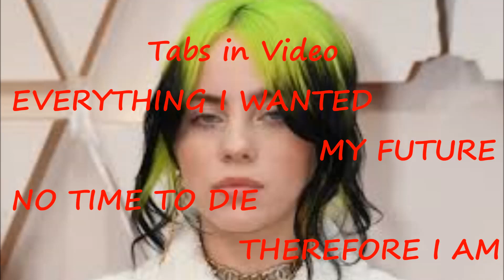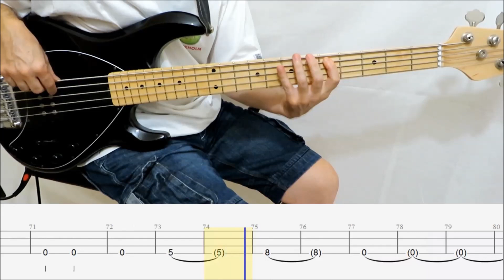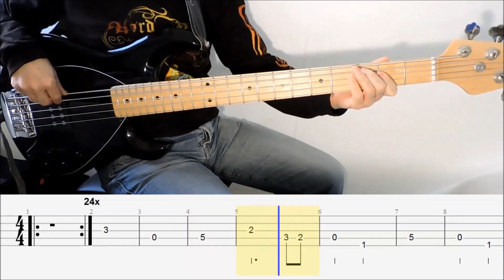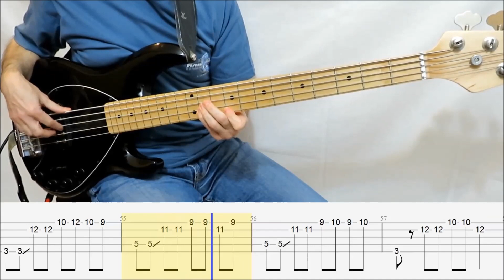Billie Eilish - BASS TABS - LINE - COVER - SCORE